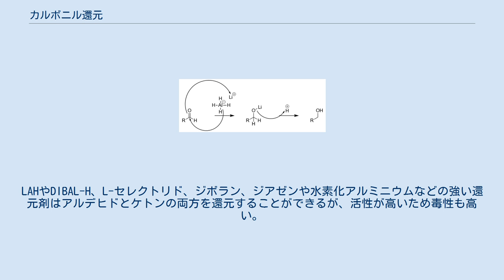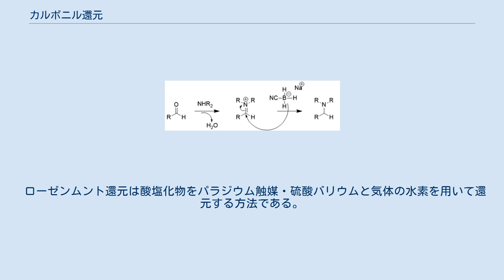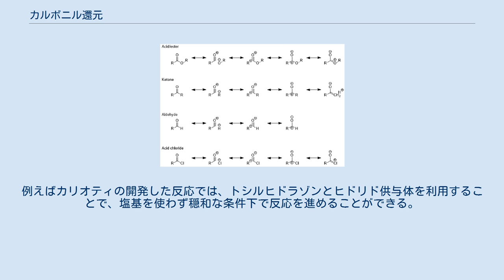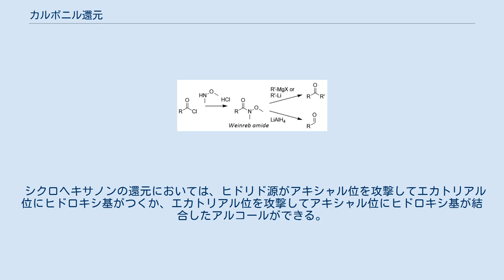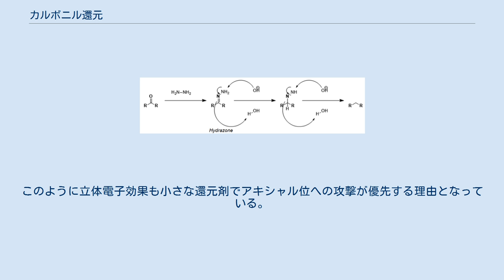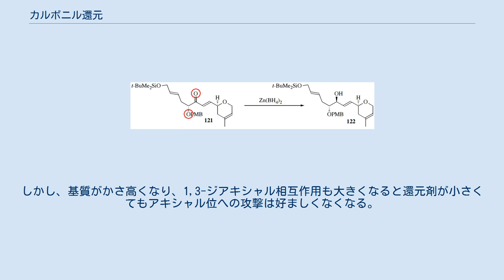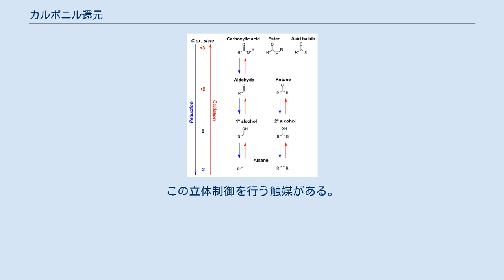カルボニル還元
カルボニル化合物の酸化還元による酸化数の変化 有機化学におけるカルボニル還元（カルボニルかんげん、英: carbonyl reduction）は、カルボニル化合物を還元剤によって還元する有機反応である。
 典型的なカルボニル化合物としてケトン、アルデヒド、カルボン酸、エステル、酸ハロゲン化物などがある。
カルボン酸やエステル、酸ハロゲン化物は還元剤の強さによってアルデヒドや第一級アルコールに還元される。
アルデヒドやケトンはそれぞれ第一級、第二級アルコールに還元される。
脱酸素化ではアルコールがさらに還元され、酸素が取り除かれてアルキル基となる。
 ホウ素やアルミニウムをベースとした金属水素化物は還元剤としてよく用いられる。
接触水素化もカルボニル還元のために重要な反応である。
水素化物が知られるようになる前は、金属ナトリウムとアルコールの混合物を使うブーボー・ブラン還元によってエステルの還元が行われていた。
 反応機構 金属水素化物による還元の反応機構はヒドリド（水素化物）イオンがカルボニル炭素に求核付加反応しているというものである。
いくつかの場合、Li+などアルカリ金属のカチオンがカルボニル基の酸素原子に配位し、カルボニル基の求電子性を高めることで活性化する。
 カルボン酸誘導体の還元では、水素化アルミニウムイオンによる還元のあと脱離反応によってアルデヒドが得られる（その後もう一度還元反応が起こり、アルコールまで還元される場合もある）。
 水素化アルミニウムイオンによるアルデヒドやケトンの還元では反応物がアルコキシドに変換される。
還元反応が終了したあと、アルコキシドがプロトン化され、アルコールが得られる。
 カルボニル基の反応性の傾向 異なるカルボニル化合物における共鳴構造をもっとも反応性の低い（安定な）極限構造から反応性の高い（不安定な）極限構造まで並べた図 ケトンは立体効果がアルデヒドより大きく、アルキル基が電子を供与してC=Oの部分正電荷を安定化するので、アルデヒドより反応性が低い。
ゆえに、アルデヒドはケトンより還元されやすく、穏やかな条件・弱い還元剤でも還元される。
カルボン酸とエステルには酸素原子が2つ存在するため、孤立電子対からの電子供与により正電荷がさらに安定化される。
酸ハロゲン化物はハロゲンの電子供与性が低いので、もっとも不安定である。
 酸ハロゲン化物、ケトン、アルデヒドは還元されやすい化合物だが、カルボン酸やエステルを還元するには強い還元剤が必要である。
 金属水素化の反応性 金属ヒドリドを用いる場合、還元剤の強さは4つの因子によって決まる。
1つは対イオンがカルボニル基の酸素に配位することでどれだけ活性化されるかである。
リチウムはナトリウムより小さく求電子性が高いので、カルボニルにより強く配位する。
Mg、Al、Znなど+2以上の電荷を取れるカチオンもNa+より強くカルボニル基を活性化する。
 2つめは中心金属が還元剤の強さに与える影響である。
アルミニウムはホウ素より大きいのでヒドリドとの結合はホウ素より弱い。
このため求核攻撃をしやすく、ボロンヒドリドより還元力が強い。
3番目のファクターとして置換ヒドリドにおける立体効果がある。
置換基のあるヒドリドはそうでない金属ヒドリドに比べ求核性が低い。
例えばトリ酢酸水素化ホウ素ナトリウム(NaBH(OAc)3)はケトンとは反応しないのでアルデヒドの選択的還元に使われる。
 4つめは基質が還元剤に与える影響である。
アセトキシ基は立体障害と電子求引性のためトリ酢酸水素化ホウ素ナトリウム (NaBH(OAc)3) による還元を阻害する。
シアノ基も還元剤に対して立体障害が大きいが、水素化トリエチルホウ素リチウムなど電子供与基を持った還元剤を使うことで、望まない転位反応が起こることを避けることができる。
 この基質効果により、NaBH3CNは通常のpH (」4) で還元作用が著しく低くなる。
そのためこの化合物を使って還元的アミノ化を行う場合、下のように反応させるのが望ましい。
 比較的弱い還元剤としてケトンをアルコールに還元する際は水素化ホウ素ナトリウムが一般的に用いられる。
これはLAHなどは官能基許容性が低く、ニトロ基やニトリル、エステルなど様々な官能基を還元してしまうからである。
またLAHと違いエタノールや水を溶媒として用いることができる点も特長である。
LAHやDIBAL-H、L-セレクトリド、ジボラン、ジアゼンや水素化アルミニウムなどの強い還元剤はアルデ...